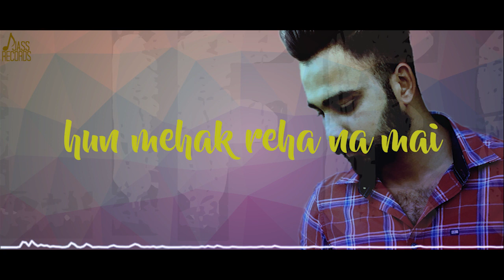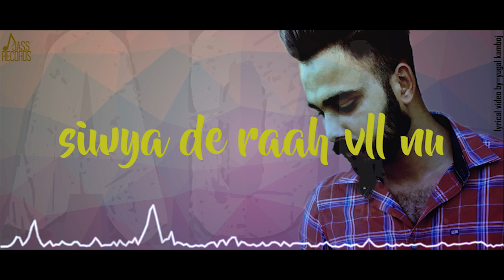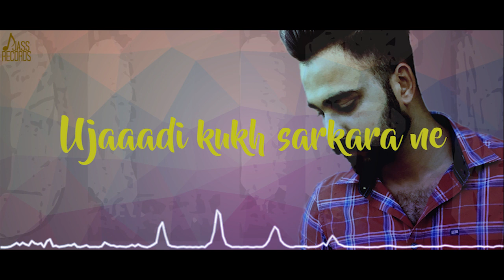Dead Life | (Full Song) | Aman Sandhu | Punjabi Songs 2018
Dead Life | (Full Song) | Aman Sandhu  | Punjabi Songs 2018 | Punjabi Songs 2018 | Jass Records

Title | Dead Life

Singer | Aman Sandhu

Lyrics  | Sukhchain & Aman Sandhu

Music | Music MB

Project By | Channa Mavi

Spl Thanks | Deepinder Benpal & Goldy Rajvir Boparai